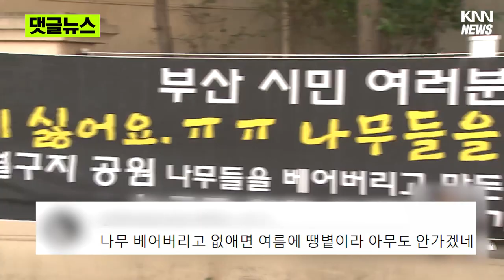"멀쩡한 나무를.." 특혜 논란